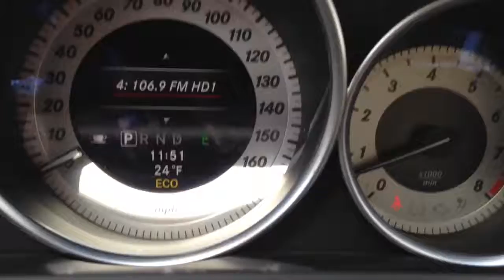Prospector is driving a Mercedes Benz!